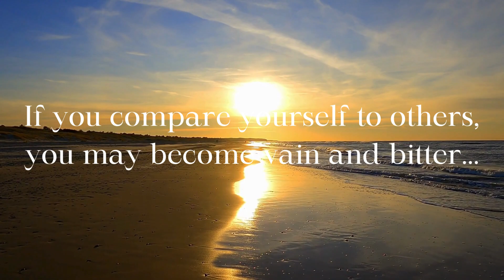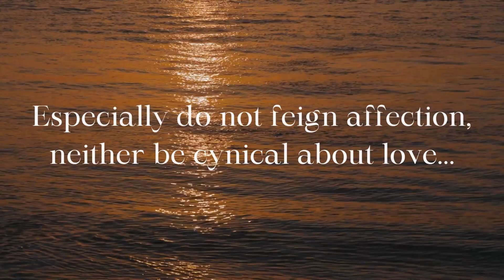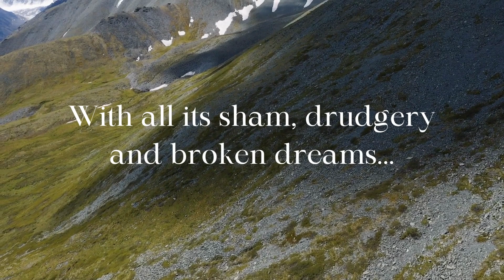This could CHANGE your LIFE | Inspirational Video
Lyrics taken from Desiderata, by Max Erhman.